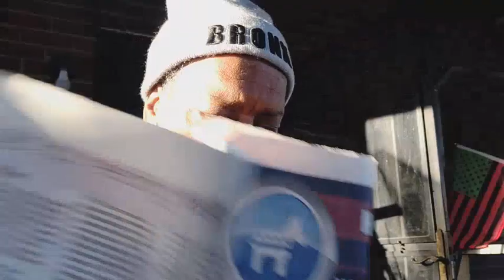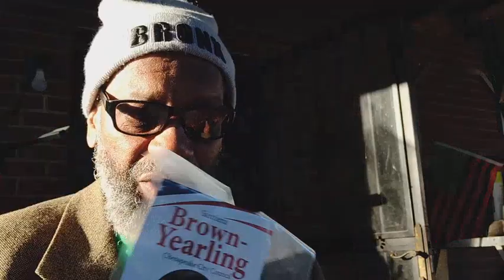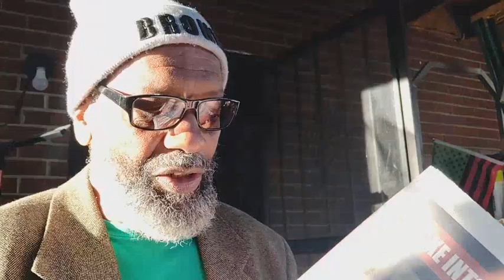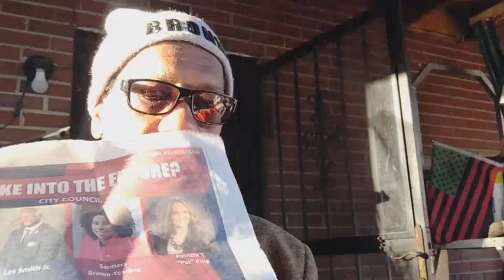(e45_s1) Accurate Polling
How deBrother "voted" / Poled...in what is called de Mid-Term elections.

Crypto Currency /BitCoin CONTRIBUTIONS:
722fce22-5e9f-42fc-a378-2da90f5d267a